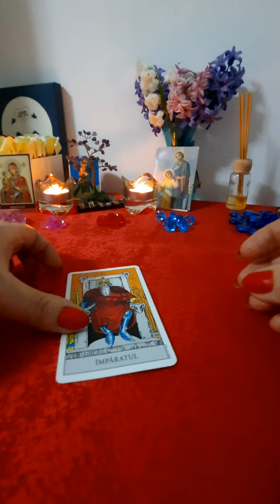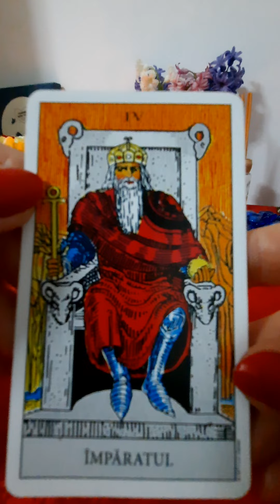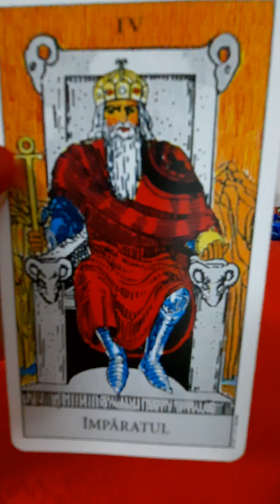Imparatul - Curs Tarot Online - Imvata Tatot Online -Arcana Majora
Curs Tatot Online -Invata sa citești in tatot